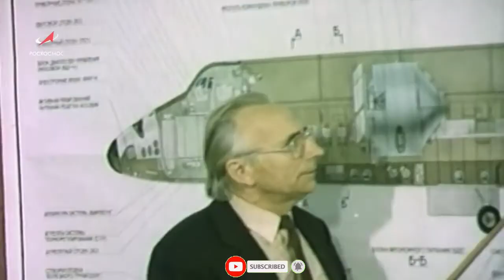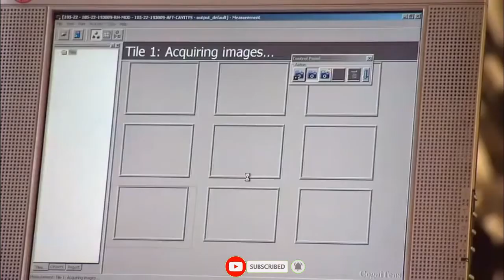U.S. shuttle VS Soviet Buran!!! Was there was a space shuttle 2.0?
Everybody knows the iconic space shuttle. But do you know there was a another version of the U.S. space shuttle. Hello Buran!. Lot of people don't know the full story of the Buran. In this video we are going talk about buran.